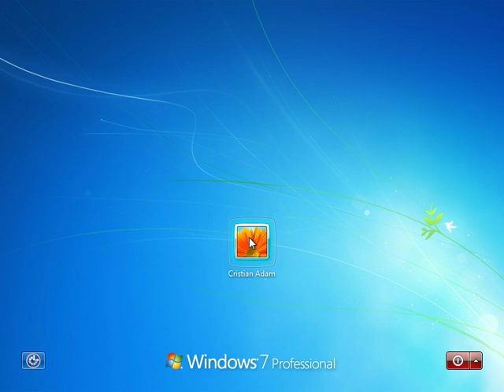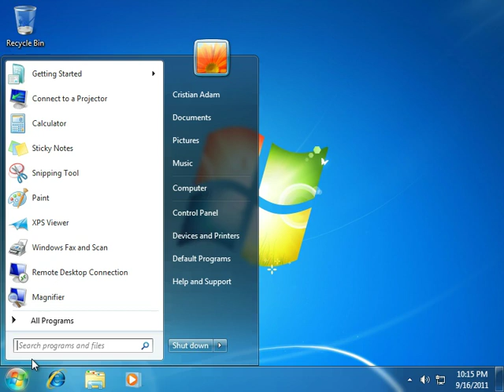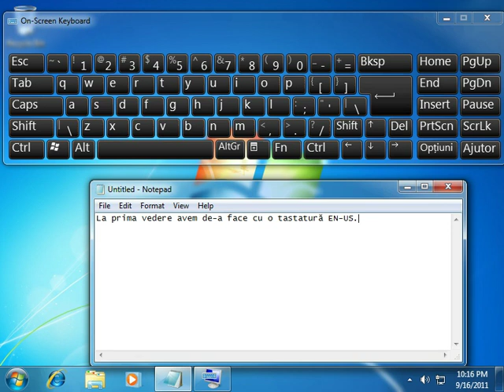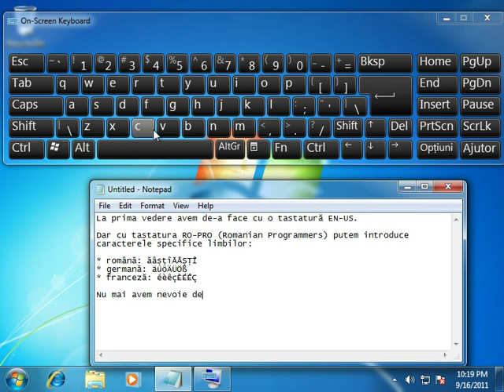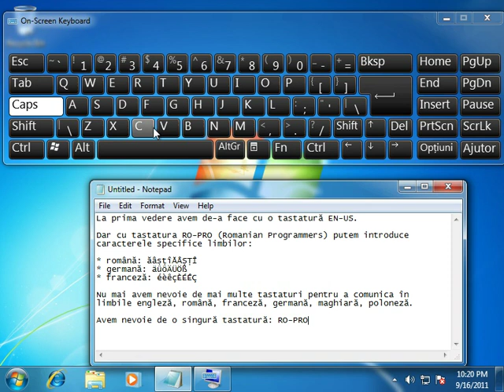Tastatura RO Pro pe Windows 7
În această captură video prezint cum se configurează și folosește tastatura Romanian Programmers (RO Pro). Cu ajutorul tastaturii RO Pro putem scrie corect în limbile română, germană, franceză, maghiară, poloneză, etc.

Folosirea tastaturii RO Pro este sugerată celor care s-au familiarizat cu tastatura EN-US.